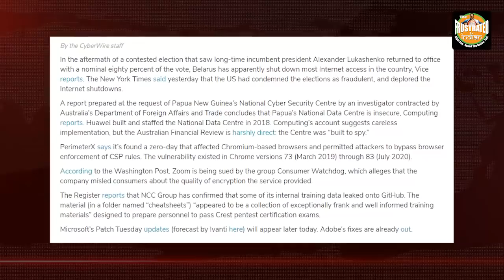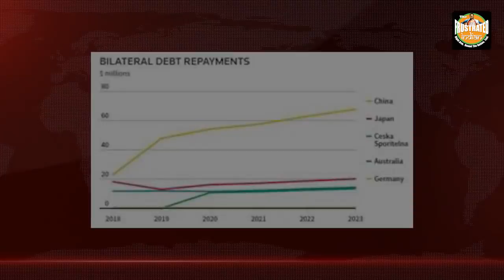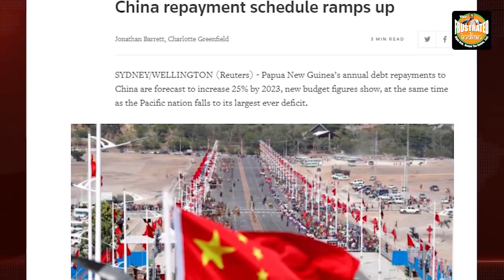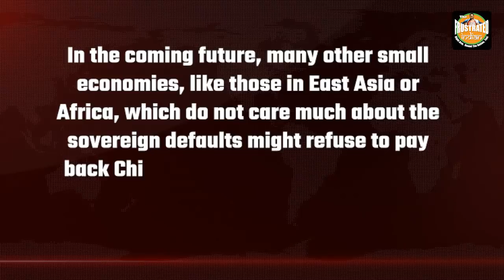Papua New Guinea traps China in its own debt trap